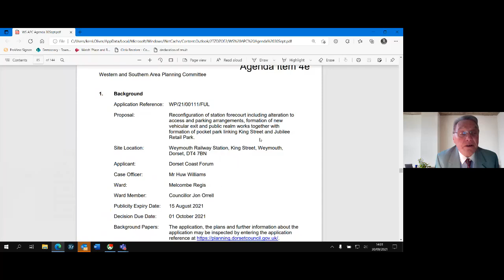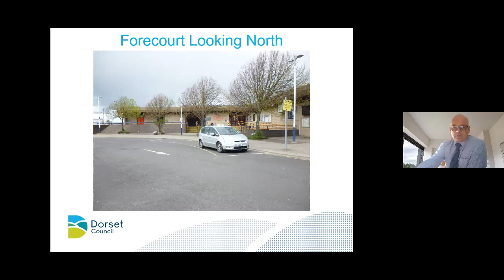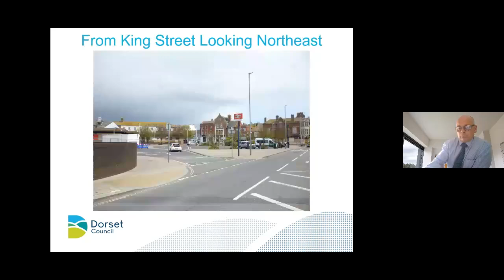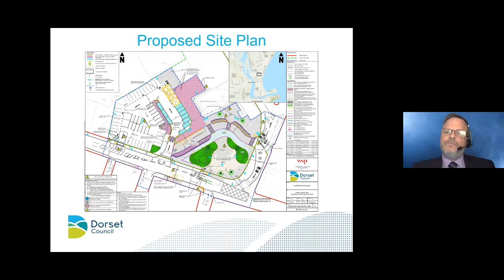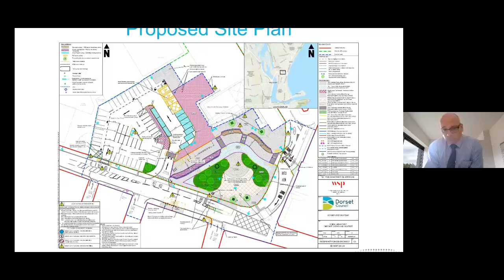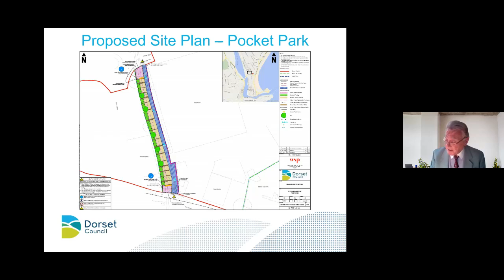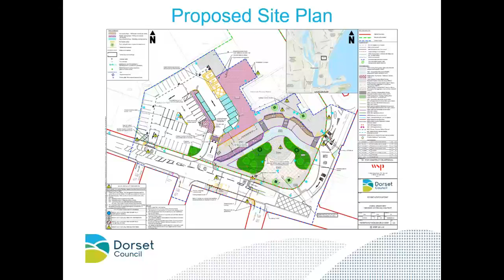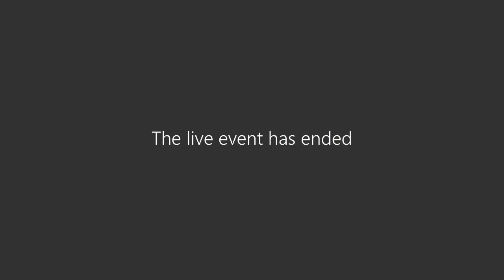Recording of Dorset Council's Western and Southern Area Committee on 30 September 2021 (pm)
To see the accompanying documents relating to this committee including the agenda, reports and minutes, please